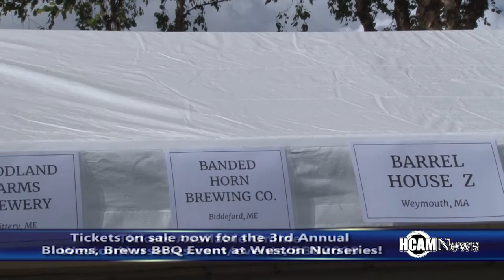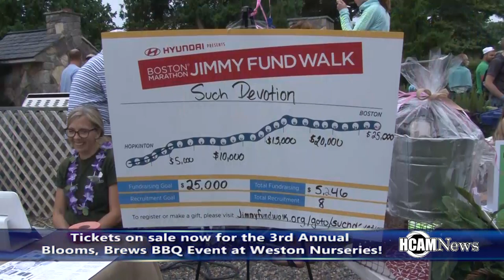Weston Nurseries Peter Mezitt talks 2019 Blooms, Brews, BBQ Event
Weston Nurseries Peter Mezitt talks 2019 Blooms, Brews, BBQ Event. Event to take place September 7, 2019